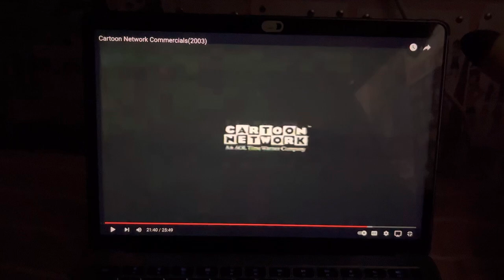Disney on Ice Ad - Disney & Pixar’s Monsters Inc. (2003)